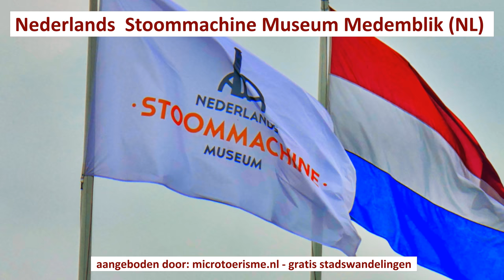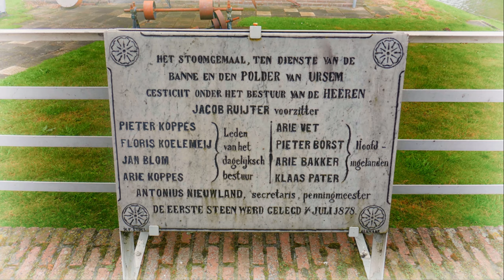ZichtOp: Medemblik (NL) - Nederlands Stoommachine Museum